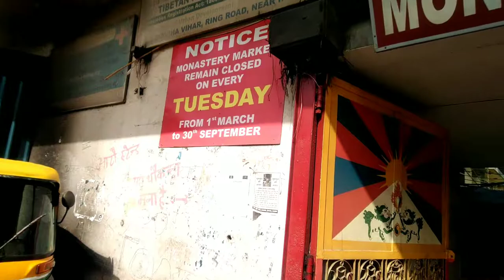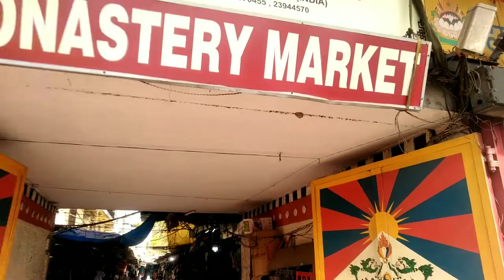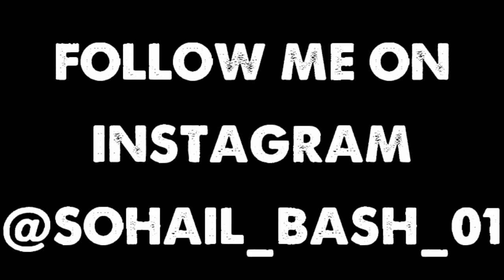Monastery Market Delhi | Summer Collection Shirts Jeans Shoes 2022🔥[Sohail Bash]...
So hey guys tumhara bahi a chuka he new market vlog ke sath ye vlog end tak zarur dekhna beacause is vlog me mene bohot se badiya clothes cover kiya hai and vlog ko like share comments and koi bhi dout ho to mujhe Instagram pr dm kardo link niche he👇💖💖

I Hope u guys like this video if yes then give this video a like share comments and also share it with your friends subscribe to my channel if you want to see more of me and also press the beel icon stay updated🙏💪💖